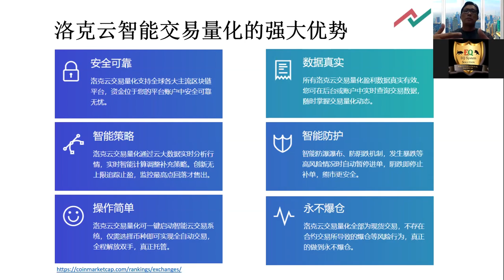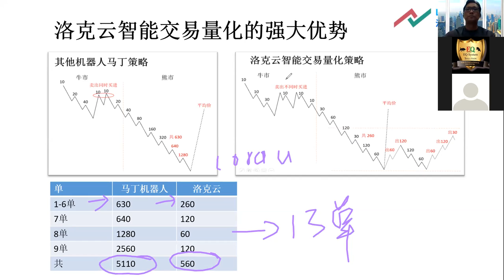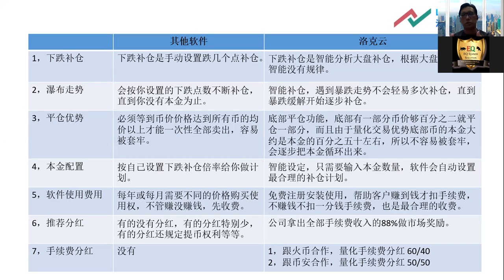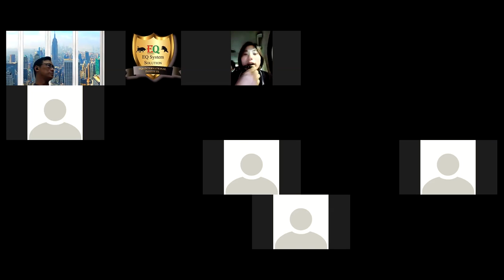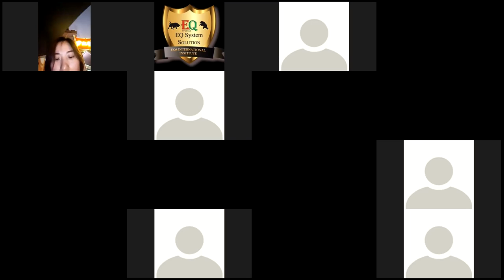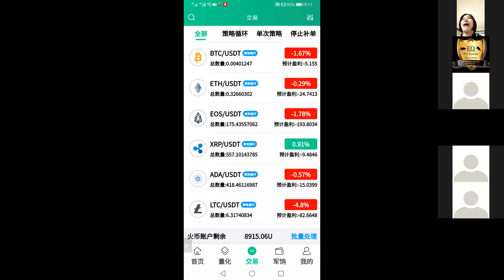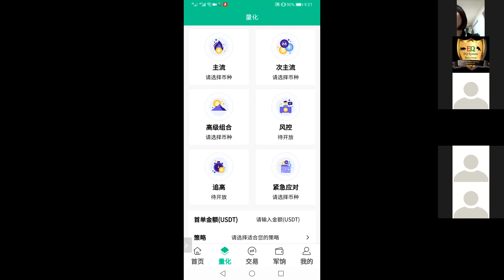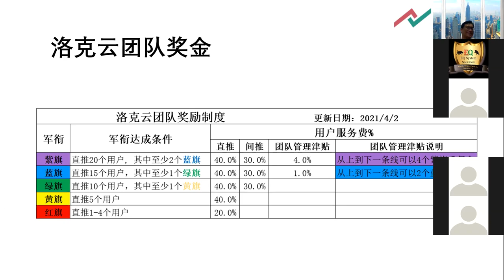2021-06-17 19.28.52 洛克云智能加密货币交易系统工作坊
现货量化交易利润来源于及现货量化交易盈利的本质就是低买高卖，通过洛克云大数据服务器分析实现低处买入高处卖出，赚取差额。洛克云现货量化交易的优点在于现货量化交易稳定安全，不存在爆仓清零风险，本金更安全。 缺点是在横盘或下跌行情下盈利较为困难，而洛克云交易量化完美的解决了这个问题，越是下跌收益越高，洛克云交易量化可以在任何行情中获得优势。